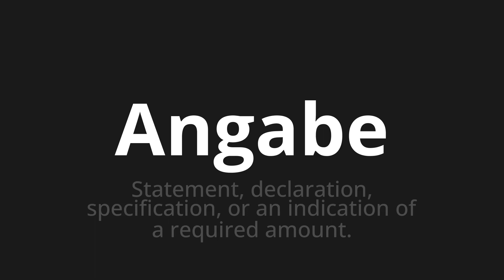How to pronounce Angabe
Master the Pronunciation of 'Angabe which means Angabe' - which means : Statement, declaration, specification, or an indication of a required amount. 📝 with @PronunciationGerman 🎓🗣️ - [Your Guide to German]

Learn to pronounce 'Angabe' perfectly in German with our easy and engaging tutorial by @PronunciationGerman! 📖📽️ In this comprehensive video, we provide you with native speaker examples 🗣️👂 and phonetic breakdowns 🎵 to ensure you get the pronunciation just right.

How to say specification in German